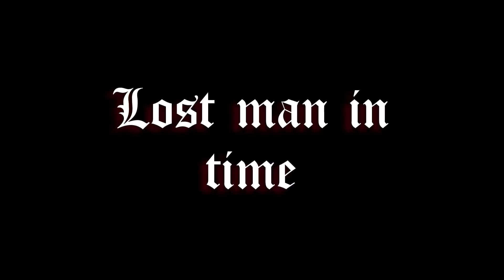September sun - Stolitz amv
Song: September sun - Type O Negative

Experimented a little at the chorus. All this heartbreaking Stolitz angst lately is literally perfect for editing them to Type O Negative songs.